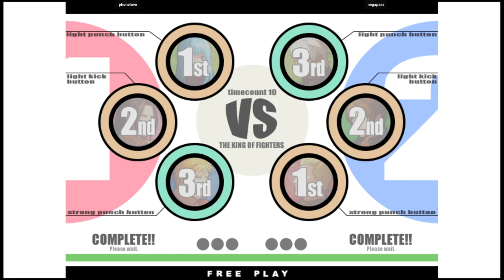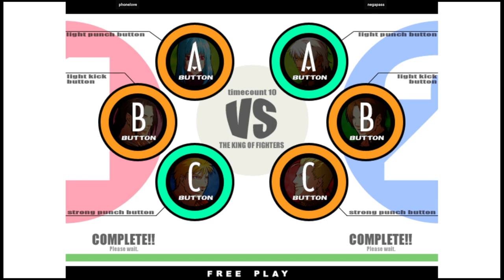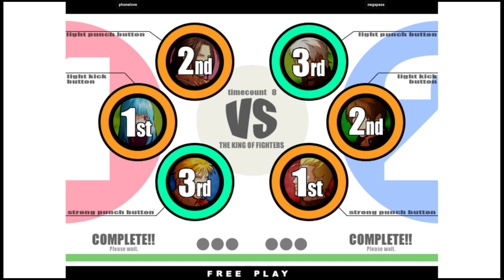KOF XI | phonelove VS negapass | 🇰🇷🇰🇷 Fightcade2